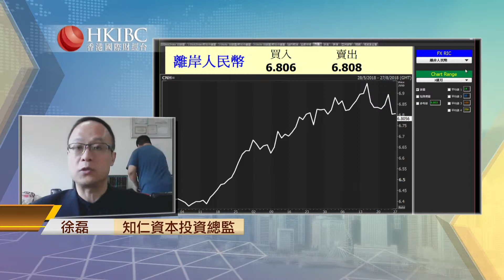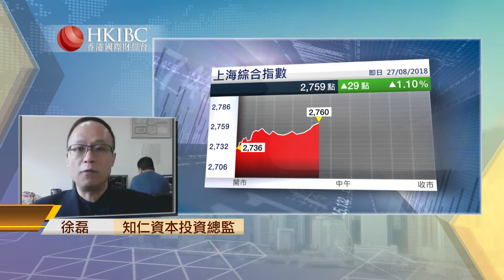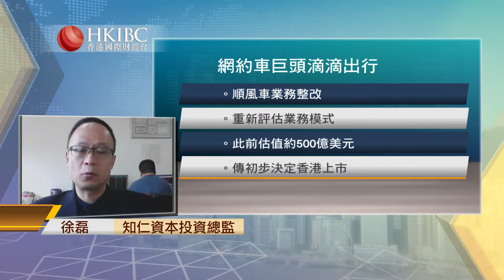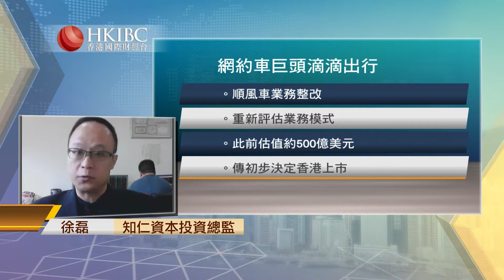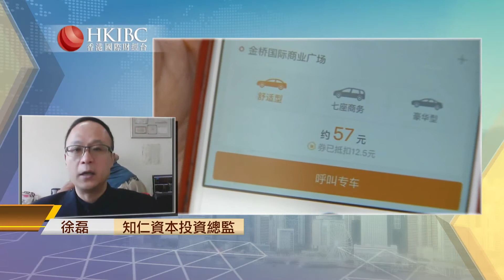【香港國際財經台】『投資朋友圈』滴滴出行安全隱憂，監管缺位下資本暴利帶來的獨角獸滑鐵盧？